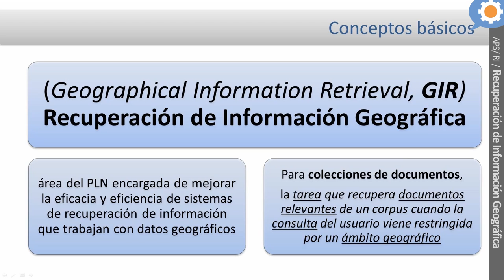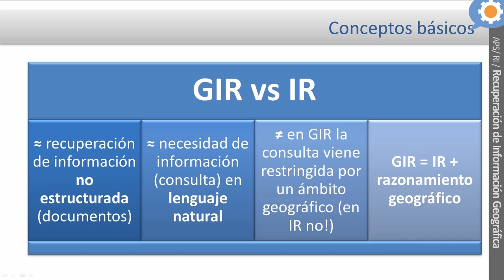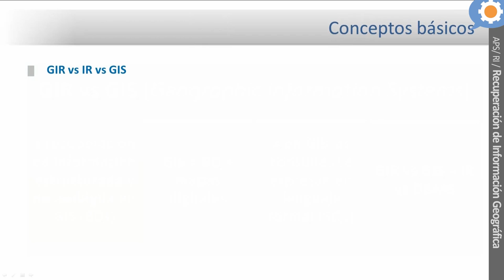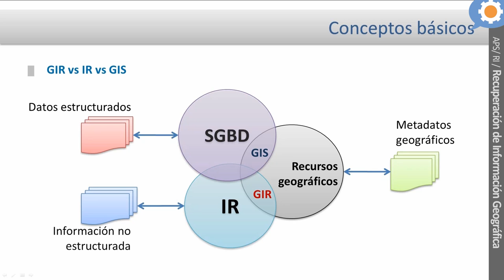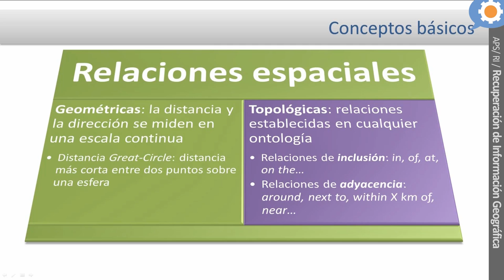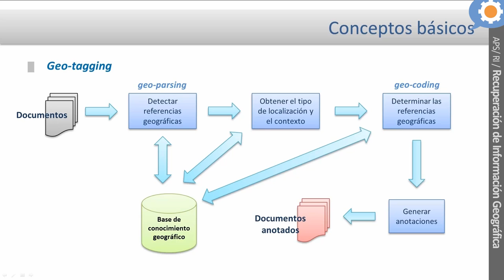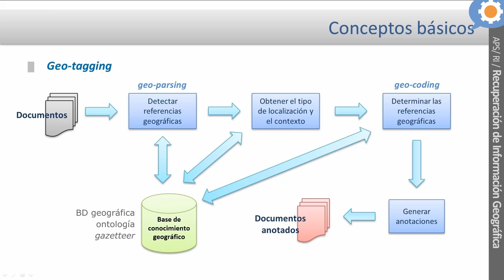Recuperación de información geográfica (2)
José Manuel Perea Ortega, European Commission, Joint Research Centre (JRC),Institute for the Protection and Security of the Citizen (IPSC), Ispra, Italy.